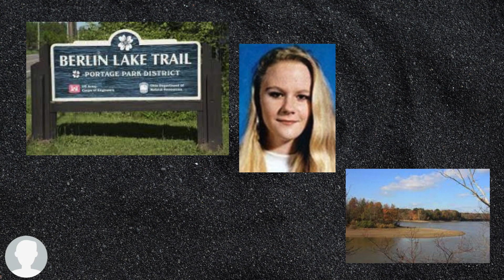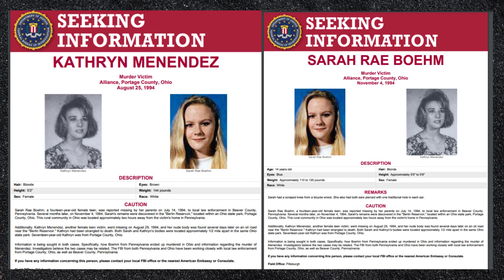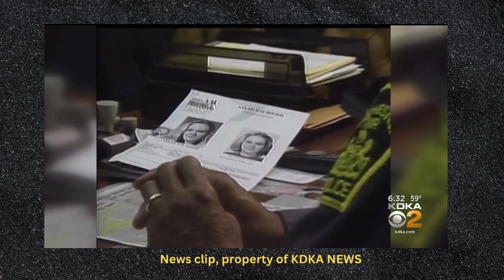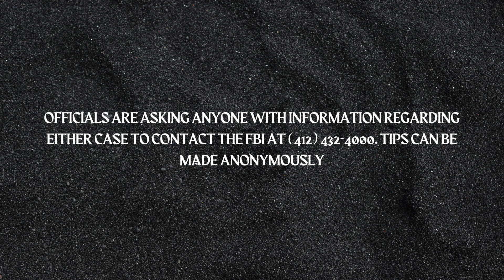Sarah & Kathryn , do you know what happened?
Are the Kathryn Menedez & Sarah Rae Boem cases related?